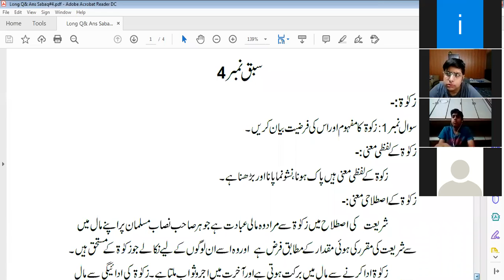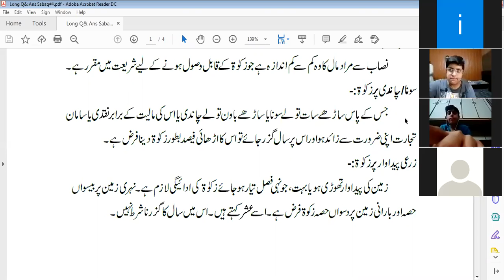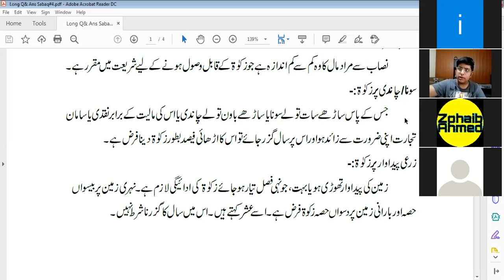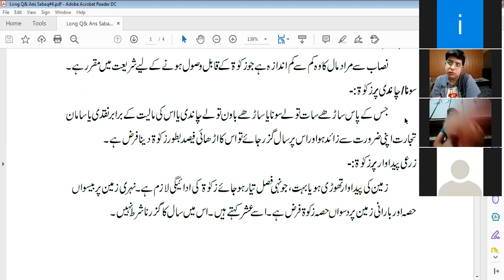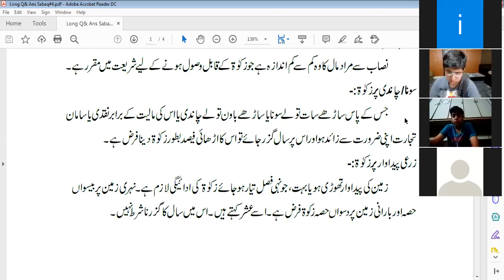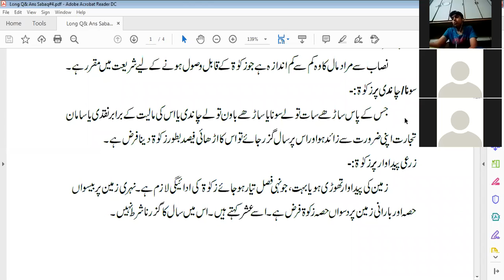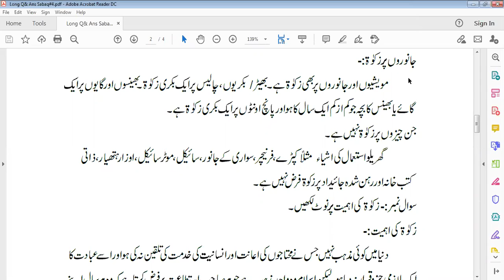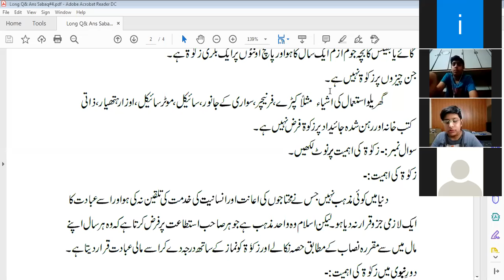Islamiyat Class lX, Saturday, Aug 22, 2020